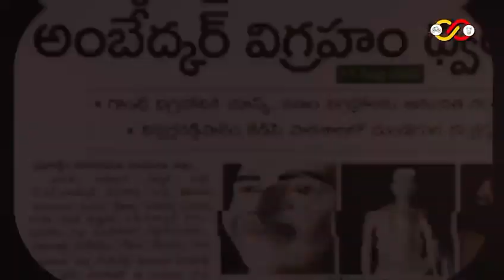నీకున్న అజ్ఞానానికి పురాణ పురుషుల గురించి మాట్లాడటం ఎందుకులే జగన్...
నీకున్న అజ్ఞానానికి పురాణ పురుషుల గురించి మాట్లాడటం ఎందుకులే జగన్. అర్జునుడు అంటే నీలాగా రాక్షసుడేమో అనుకుంటున్నట్టు ఉన్నావు. కాదు కాదు...  అతను ధర్మం వైపు నిలబడి యుద్ధం చేసినవాడు. ధర్మాన్ని గెలిపించినవాడు.

|| YCPFakeBrathuku || YCP || apvsjagan || andhrapradesh || ap || ysrcp
|| 2024JaganNoMore
|| WhyAPHatesJagan
|| AndhraPradesh